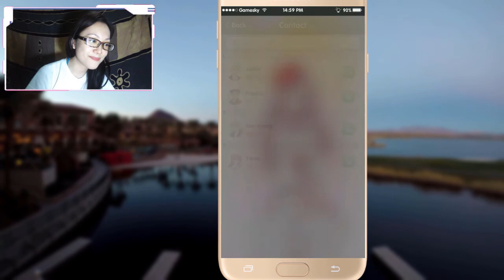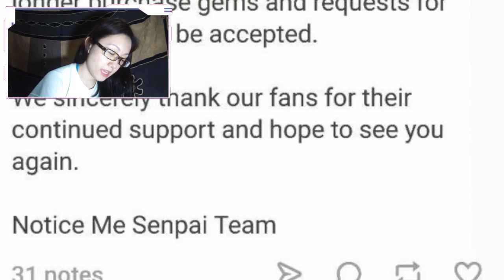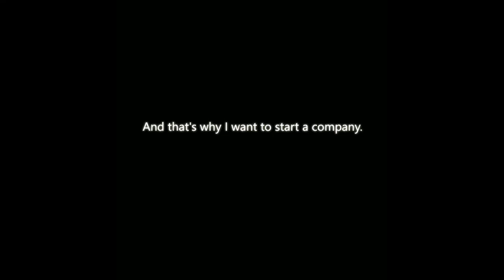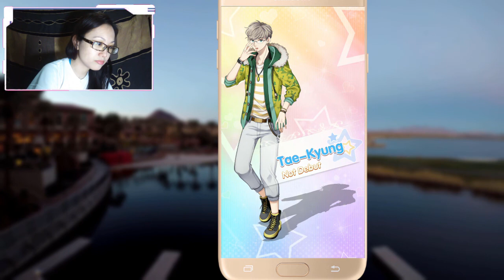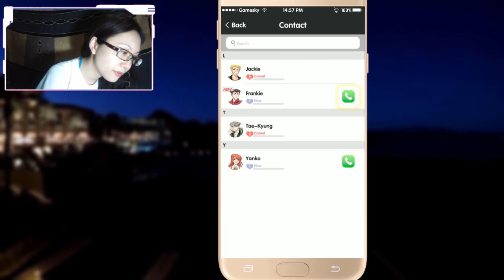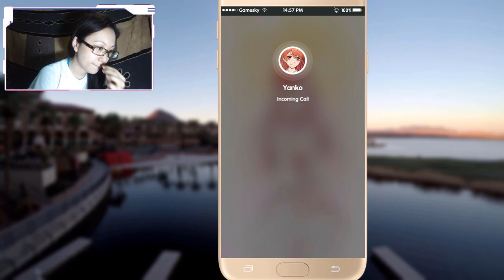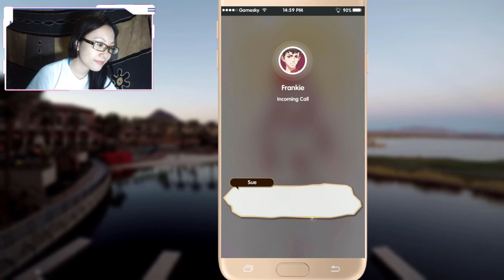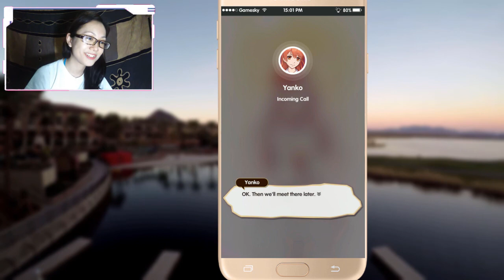STARTING MY OWN BUSINESS - Starlight Idol Gameplay 01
Recently discovered a new cutesy game on mobile called Starlight Idol where we play as someone starting an entertainment agency business after mortgaging our own house (wth.. never EVER do this in real life!) and try to recruit, train and collect artists. Will we succeed? Let's hope for the best! σ(￣、￣〃)